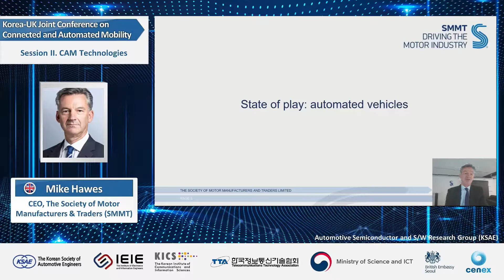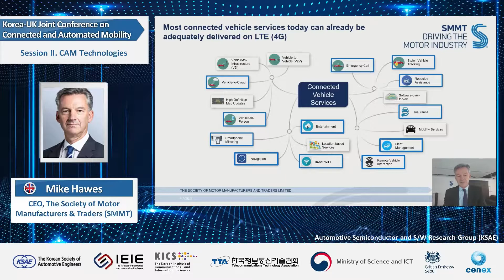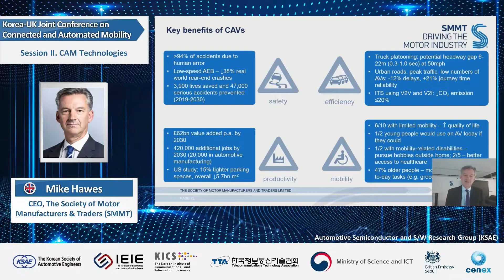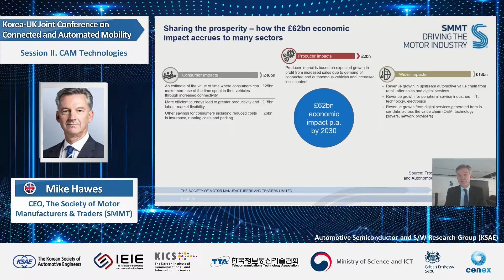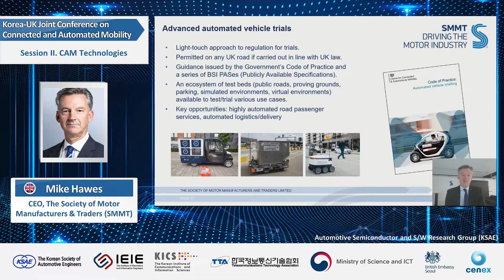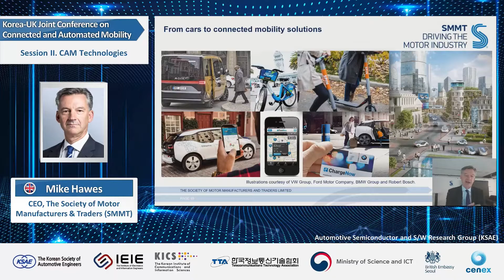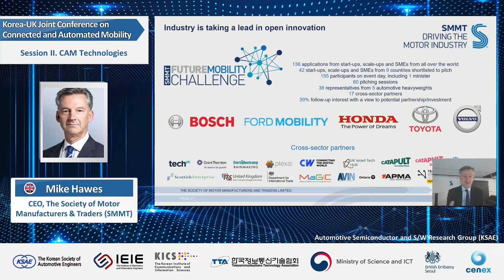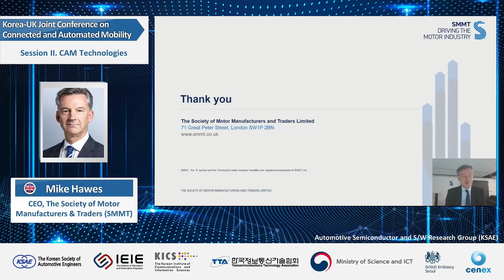Connected and Automated Mobility: State of Development and Future Opportunities in the UK (Kor)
Session II (CAM Technologies)
S4: Mike   Hawes, CEO, The Society of Motor Manufacturers & Traders (SMMT)